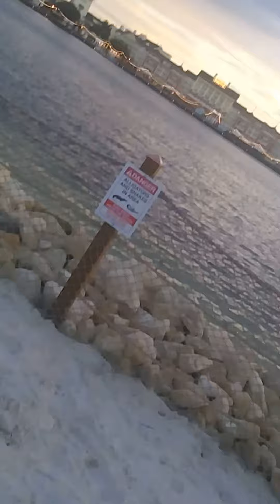Bored walk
taking a break  at the bored Waking